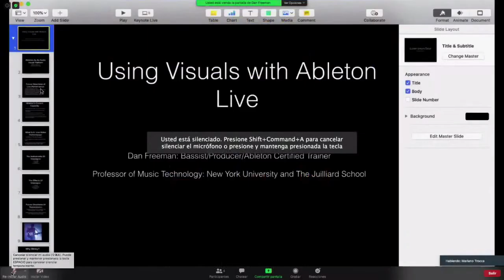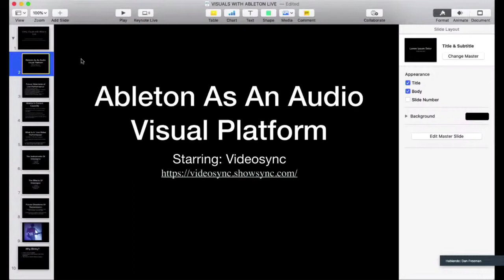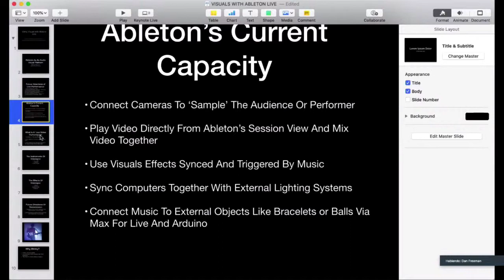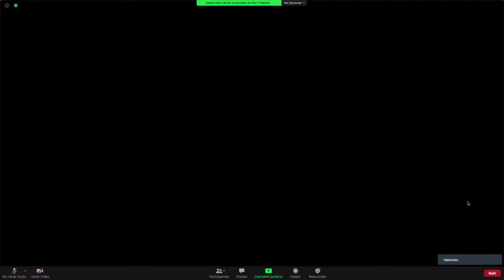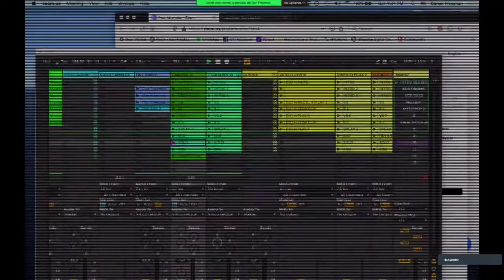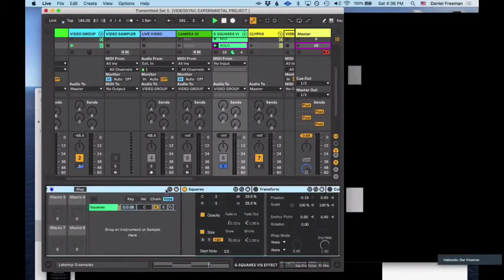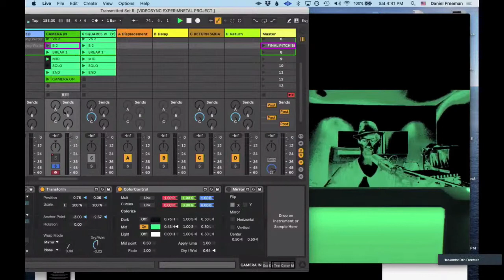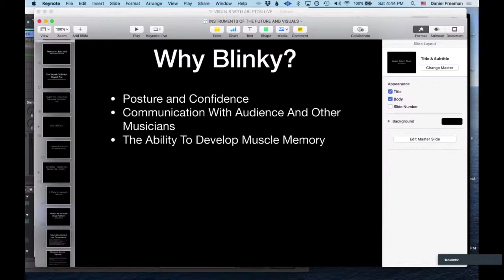Integrando Visuales y Música En Vivo Con Ableton Live y Videosync - Dann Freeman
Como parte del 1er Congreso Internacional de Ableton Certified Trainers, en  este workshop aprenderás como hacer de Ableton Live una plataforma audiovisual.

Dann Freeman es productor, bajista y músico graduado en la universidad de Harvard con residencia en NY, ha tocado con artistas como Angelique Kidjo y the B-52’s.

00:00 Introducción
06:23 Workshop